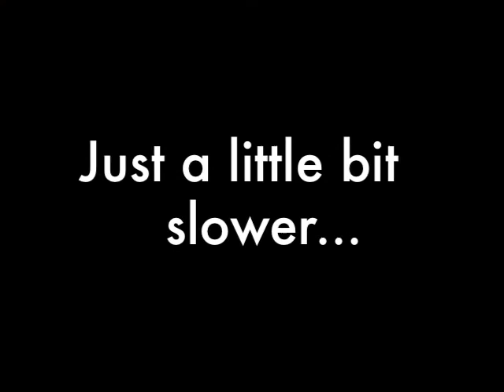Speed Date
Let's speed date, baby.